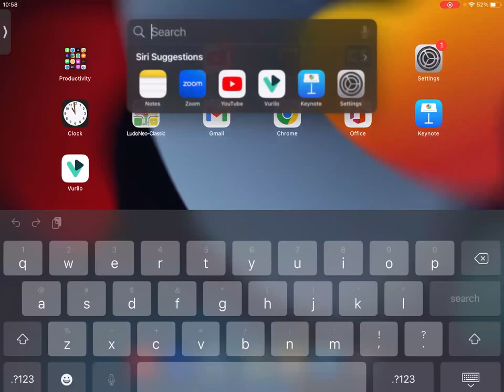LEC ON FERTILIZER,INSECTICIDE,DRUG BY SANTOSH LAMICHHANE SIR